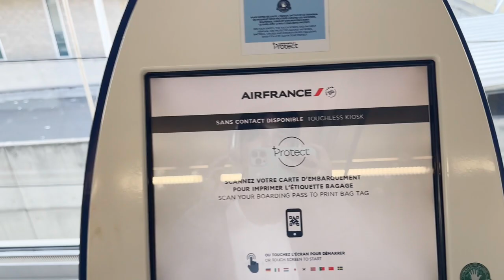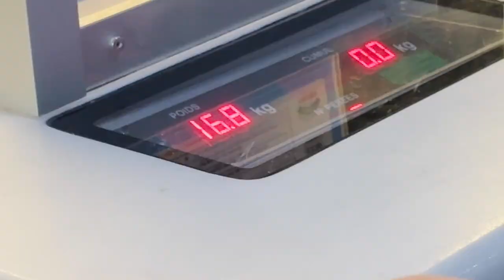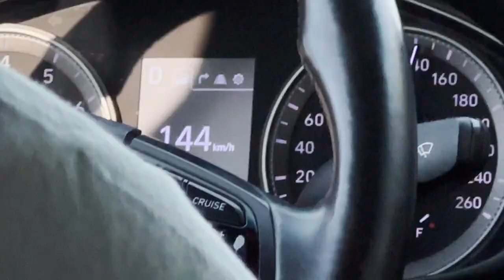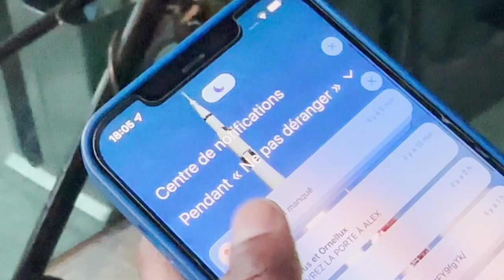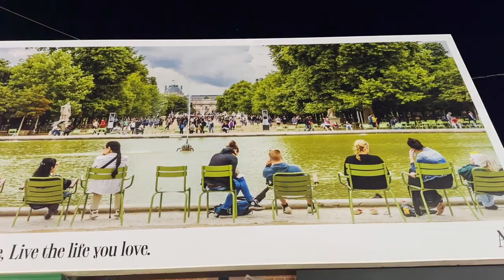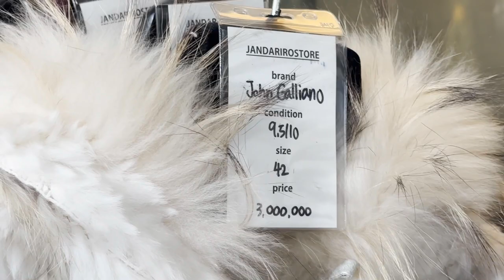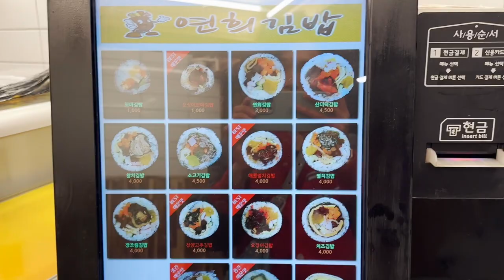de retour à séoul ! 🇰🇷 - épisode 1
bienvenue dans le 1er épisode de ma petite série de vlogs à séoul, j'espère que vous allez enjoy mon aventure à l'autre bout du monde ! :)